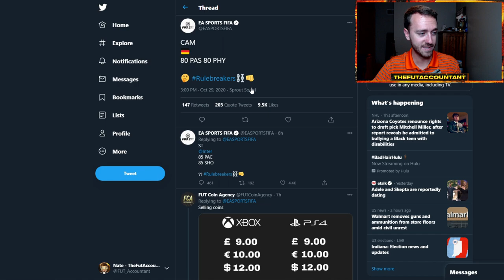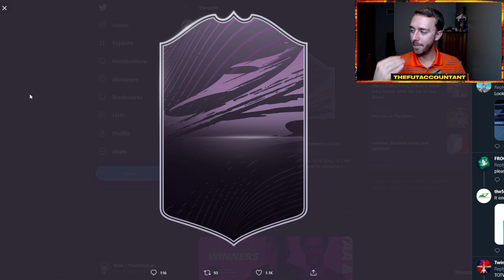RULEBREAKERS 2 IS HERE! NEW CONTENT & MARKET MOVEMENTS TO WATCH FOR! FIFA 21 Ultimate Team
Rulebreakers 2 is here! New Rulebreakers content and market movements to watch for today in FIFA 21 Ultimate Team!